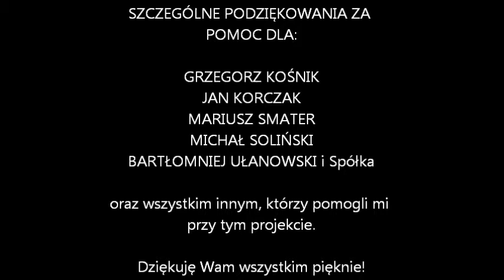MAKIETA KOLEJOWA GALAXY 013 - LINIA B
Linia B Cargo widziana z kabiny maszynisty - Kolejka GALAXY - Warszawa, Tamka 40.